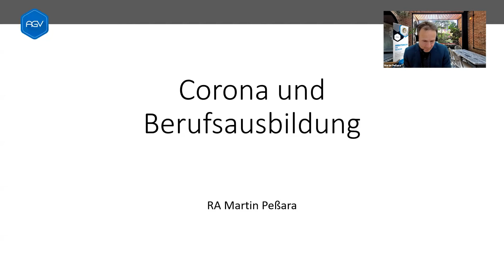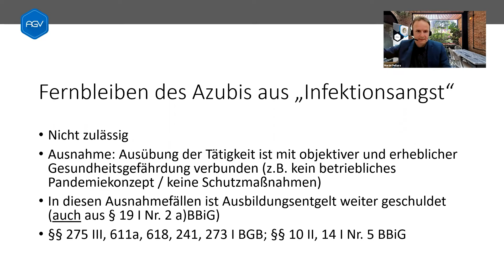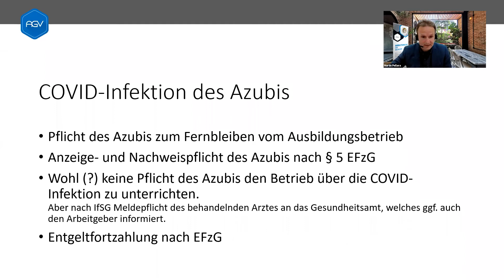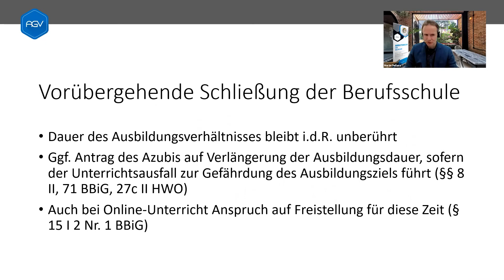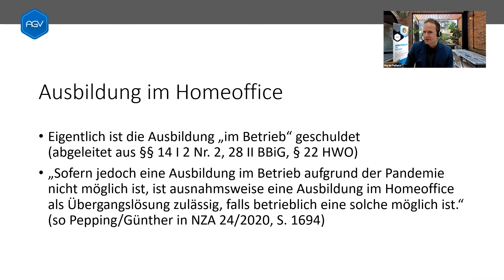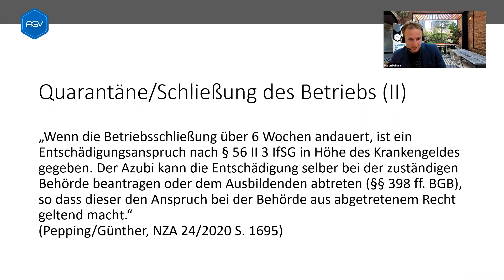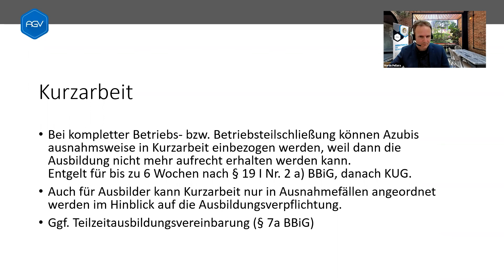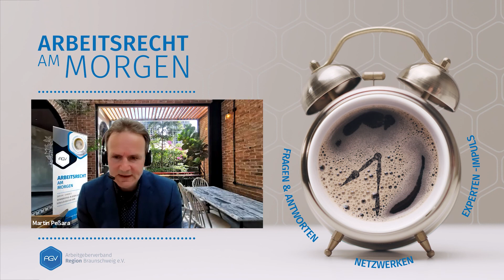Arbeitsrecht am Morgen Folge 6